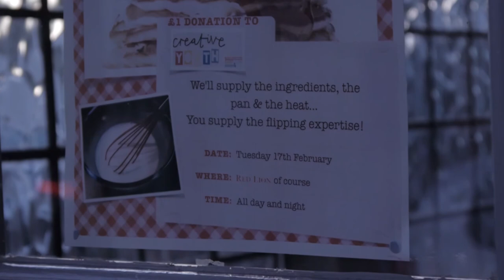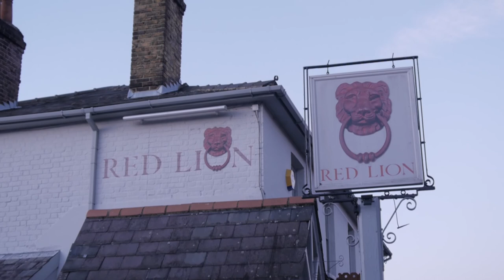PANCAKE MAKING @ RED LION 17.2.15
This shrove tuesday the Red Lion in Thames Ditton are offering a DIY pancake making service. Exactly what it says on the tin!